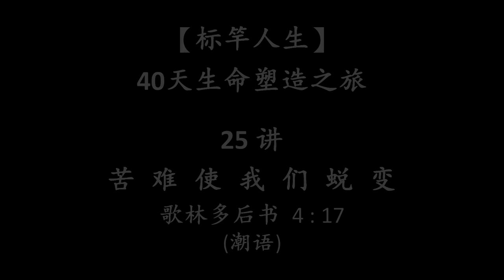标杆人生 25 (潮语)